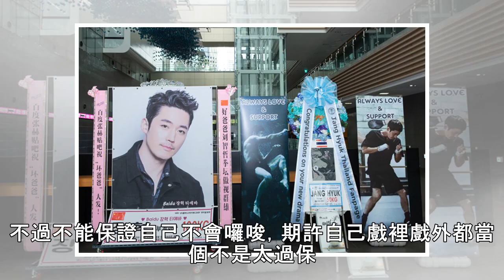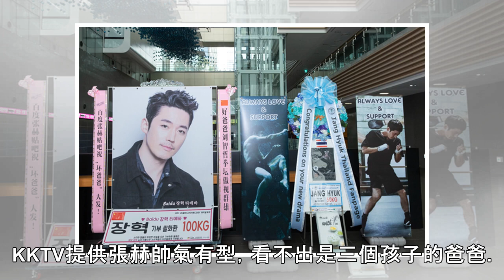張赫嗑藥變《壞爸爸》 「只想當平凡奶爸」 | 蘋果日報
張赫主演的新劇《壞爸爸》今天在手舉辦記者會，場外有大批粉絲「進貢」的白米，可以取代鮮花轉贈送給弱勢團體。張赫在劇中飾演陷入職業生涯低谷的職業拳擊手，因為服用了一種效果驚人的新藥而得以重新回歸，但為了變成好爸爸而選擇成為壞人的中年家長孤軍奮鬥的故事。本身就是截拳道、跆拳道，以及拳擊高手的張赫笑著表示，這次其實沒有特別接受什麼訓練，就只是繼續做著平常在做的運動而已。反倒是同樣飾演格鬥選手的男二河俊忍不...